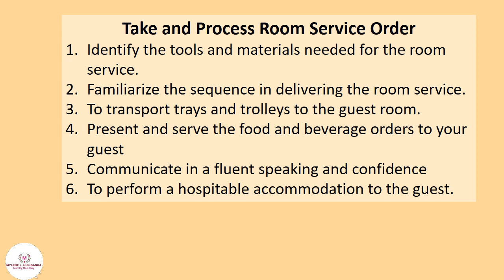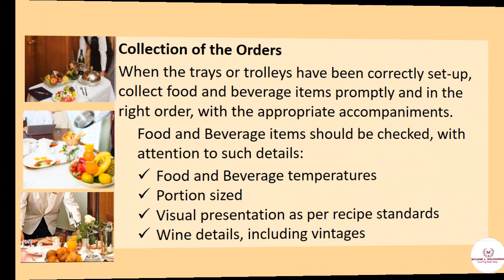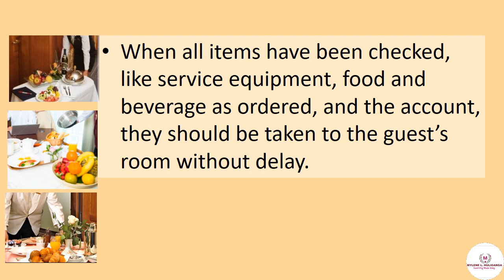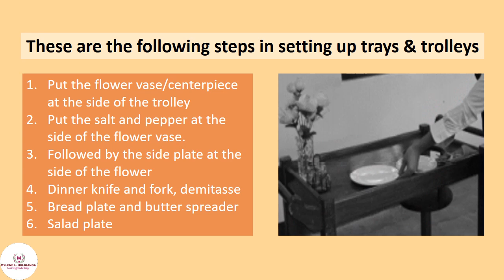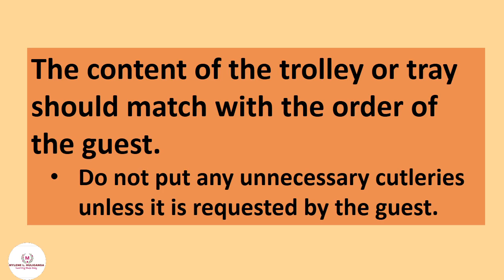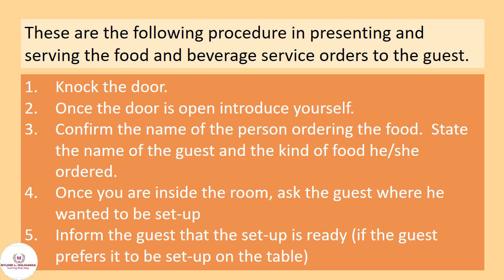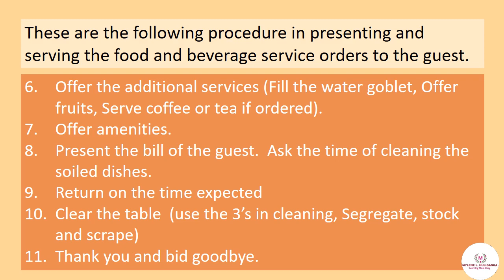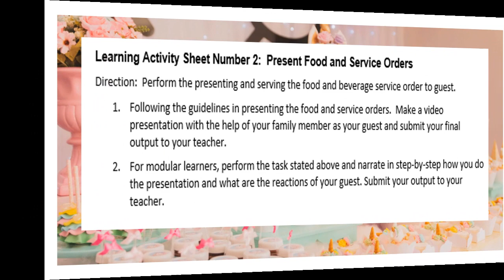TLE / TVL Food and Beverages Services-Take and Process Room Service Order- SET-UP TRAYS AND TROLLEYS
Set-up Trays and Trolleys
TLE
Technology and Livelihood Education
FBS